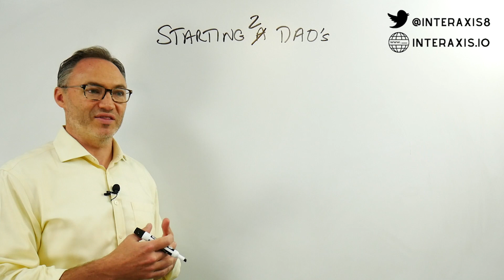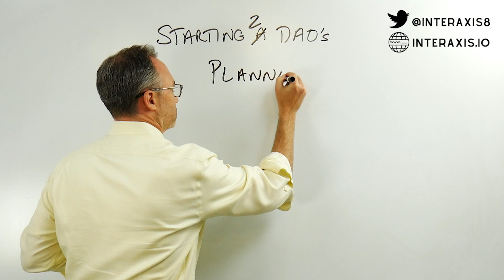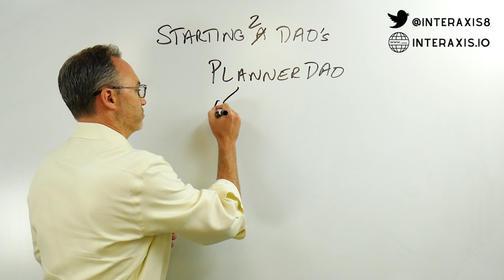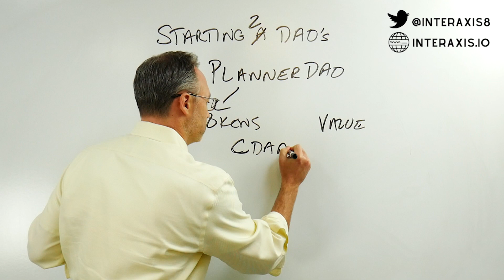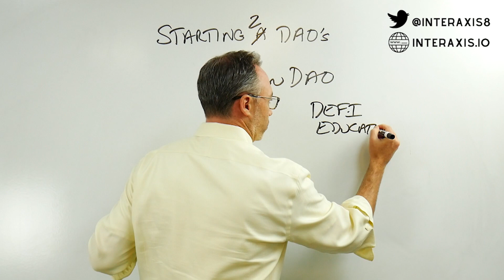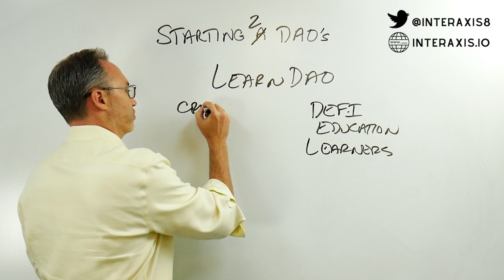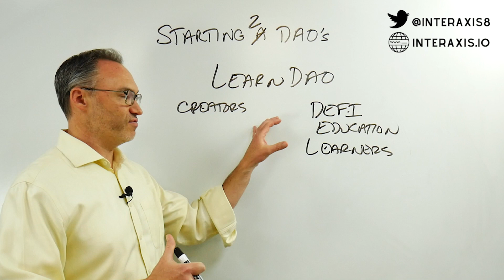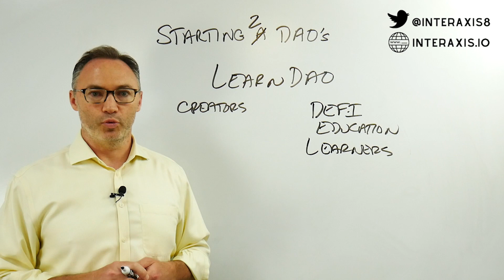Building DAOs | EP. 1 | Introducing PlannerDAO and LearnDAO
***Join our DAOs; Links BELOW ***

Since everyone is building a DAO, we thought we’d one-up everyone and build two. Yes, we’re building not one but two DAOs. One DAO is for crypto native folks and the other is for complete newcomers. And we’re at the center of it. So, we’re documenting everything that does on and brings to you “Building DAOs” a weekly series on how a DAO gets off the ground.

Contents:
00:00 - Not one but two DAOs
01:05 - DAO number 1: PlannerDAO
02:10 - Understanding how DAOs are different
03:00 - Tokens and Value
04:20 - DAO number 2: LearnDAO
05:20 - Understanding how incentives work in DAOs
06:20 - Direction, Mission, and Vision
07:30 - Mobilizing ideas through DAOs

Our first DAO is called Planner DAO. It’s a DAO for financial advisors comprising of financial advisors. This is part of our Certified Digital Assets Advisor course. The members of this DAO are not familiar with crypto, and that’s the challenge. The challenge here lies in communicating to our members why building a DAO matters.

Two key facets of a DAO is creating tokens and communicating why they have value. For those unfamiliar with crypto, this is a challenge from the get-go. We’re trying to get across why advisors should devote time to building a community voluntarily in order to increase the value of a potential asset class. This involves building working groups, reaching out to fellow advisors and communicating the importance of building the community. Phew!

Our second DAO is the Learn DAO, a community for learning about DeFi, Bitcoin, and digital assets. This is another challenge from a different perspective. The members of this DAO are crypto native, and they’re excited to get things off the ground. We started with open source forms of communication on Telegram and Discord. Now, the teams have broken up into operations, economics, and outreach and they’re doing their thing.

To be at the crossroads of two kinds of DAOs is watching a revolutionary finance and technology company emerge on the internet. This process will teach us, and so many more, how companies of the future will actually work. Will DAOs be a part of this future?